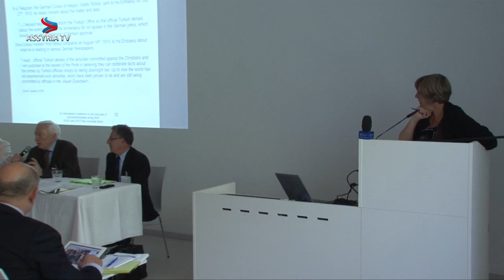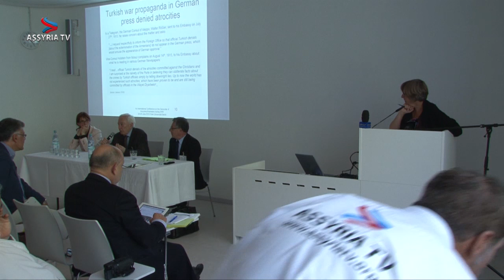International Conference: Seyfo 1915 – Panel II – Part II